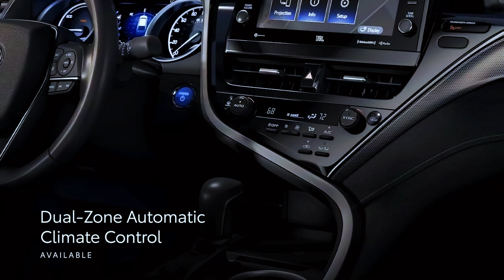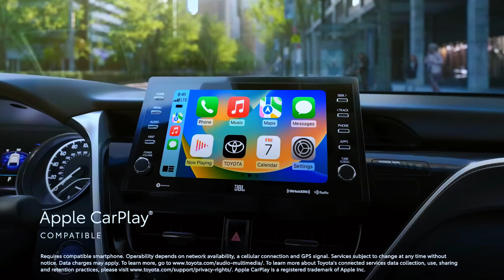2024 Toyota Camry: Ultimate Depth Review & Price Analysis!@FourWheelsEmpire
2024 Toyota Camry: Ultimate Depth Review & Price Analysis!

Description:
Welcome to the future of driving with the 2024 Toyota Camry! In this video, we delve into the remarkable features and enhancements that make the 2024 Camry the ultimate choice for drivers seeking unparalleled performance, safety, and style.

sale toyota camry
toyota camry on sale
2020 toyota camry
toyota camry 2023 price
toyota camry reviews
camry toyota review
2023 toyota camry review
camry review
2023 camry review
camry reviews
toyota camry se review
2023 camry xse review
2024 camry
toyota camry 2024
camry 2024
2024 camry redesign
2024 toyota camry redesign
camry 2024 release date
2024 toyota camry interior
2024 camry release date
2024 camry hybrid
2024 toyota camry hybrid
2024 toyota camry release date
2024 camry trd
camry 2024 redesign
toyota camry 2024 redesign
2024 toyota camry trd
2024 toyota camry xse
camry for sale
camrys
camry
2007 toyota camry
2010 toyota camry
2015 toyota camry
2016 toyota camry
toyota 2007 camry
toyota 2015 camry
toyota camry price
camry hybrid
toyota camry used
used toyota camry
Hybrid technology
Advanced safety features
Fuel efficiency
Next-generation design
Smart connectivity
Driver-assist systems
Enhanced performance
Sustainable materials
Innovative infotainment
Autonomous driving capabilities
Eco-friendly options
Cutting-edge engineering
Comfort and luxury
Seamless integration
Adaptive cruise control
Touchscreen interface
Aerodynamic styling
Superior handling
Intelligent traction control
Industry-leading reliability